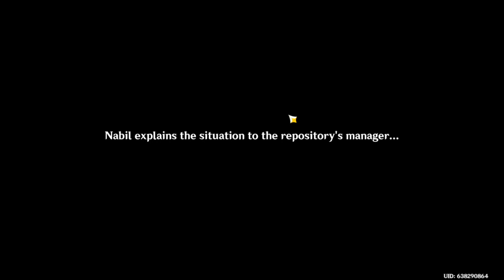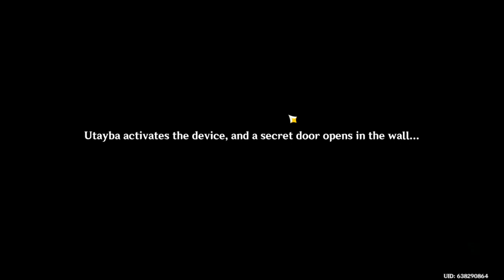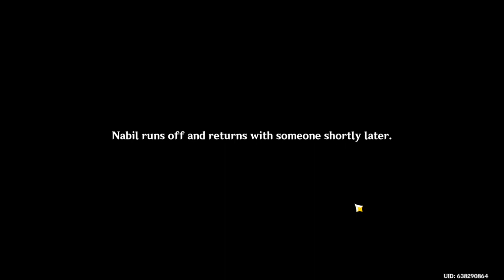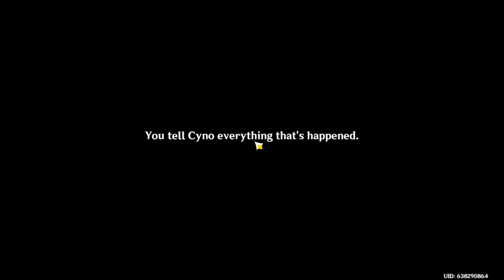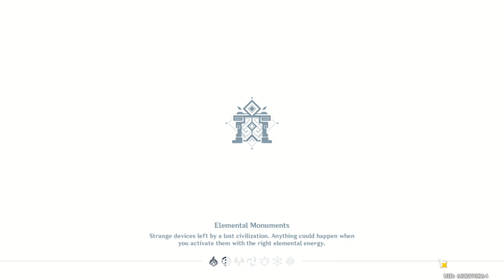Working with Wolf Boy (Not Razor (Sorry!)) - Genshin Impact: Lupus Aureus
We help Cyno investigate what is going on with the rise of Canned Knowledge.